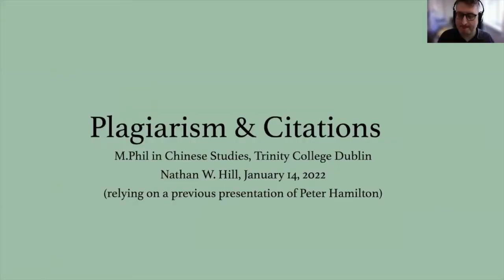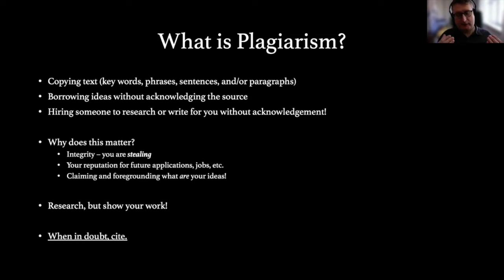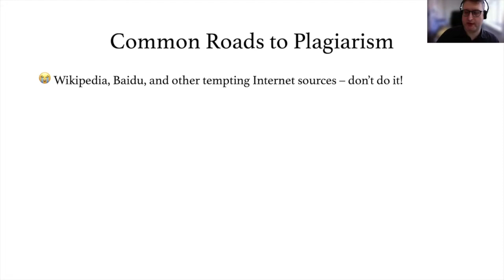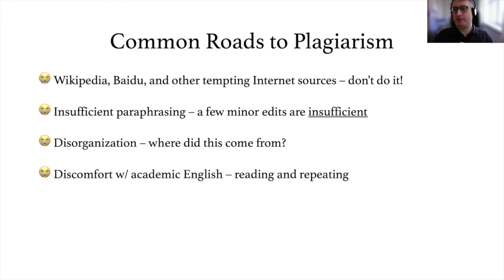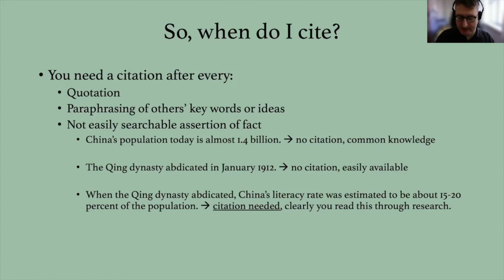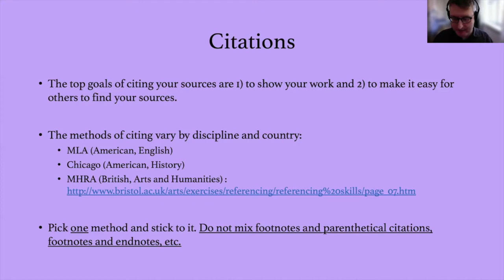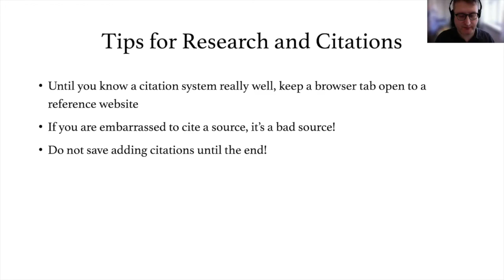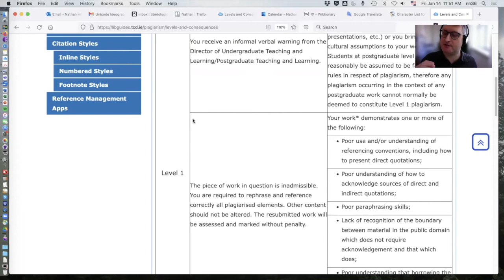Avoiding plagiarism and citing sources correctly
This is a video, prepared for students on the MPhil in Chinese Studies at Trinity College Dublin. it discusses plagiarism and citing sources.